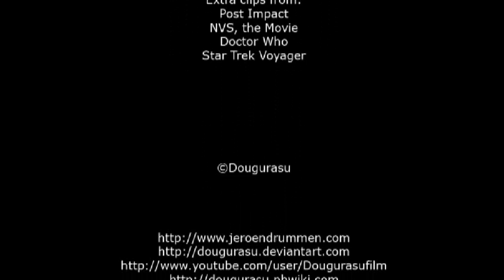Random Theater Episode 12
Gemaakt in: 2009
Wikilink:
Dit speelt zich af tijdens NVS Friends For Life aflevering 16, maar dat hoef je niet gezien te hebben. Ik wilde altijd al een bad movie review doen zoals de filmpjes op thatguywiththeglasses.com, en in de zomervakantie had ik er de tijd voor genomen. Het duurde echter een tijdje voordat ik tijd had het helemaal af te maken omdat het niet bepaald bovenaan de prioriteitenlijst stond, maar hier is hij eindelijk!